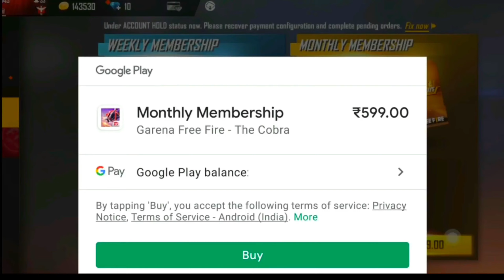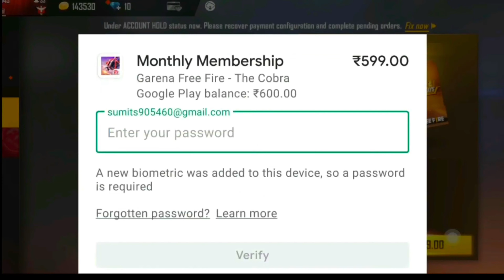XXXTentacion - Changes 💔 (8D AUDIO) 🎧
💋 Inspiration Ruok